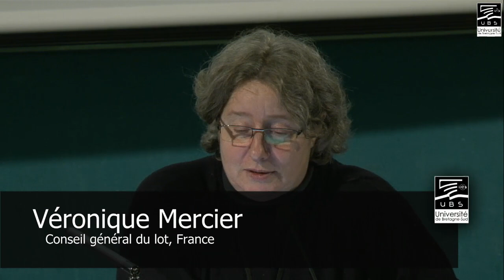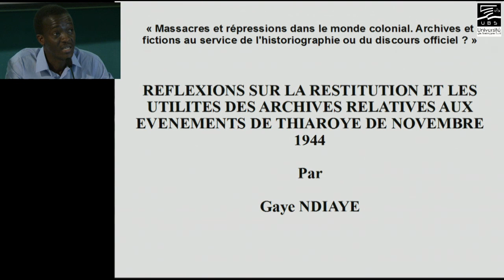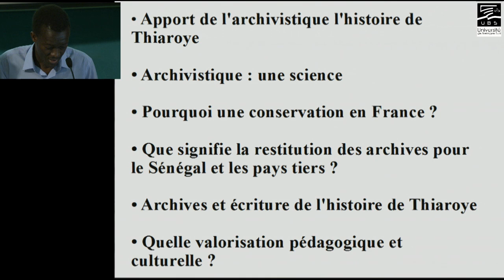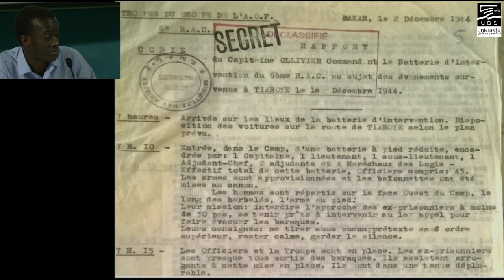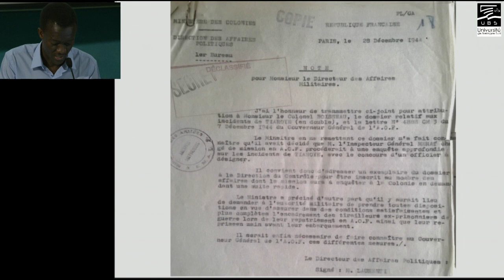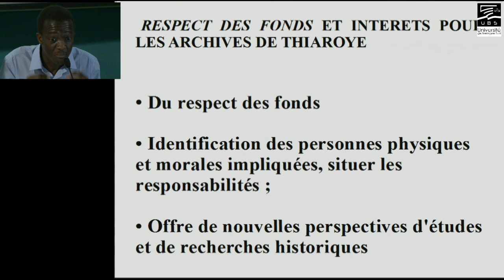session 4 : Quelles sources pour rendre compte des massacres?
Président :  Omar Gueye (Université Cheikh Anta Diop)

Philippe Grand
(France) : Autour du 17 octobre 1961 : Jean-Luc Einaudi et l’accès aux archives

Véronique Mercier
(Conseil général du Lot, France) :  Archivistes et historiens

Gaye Ndiaye
(université d’Angers, France), Réflexions sur la restitution et les utilités des archives relatives aux événements de Thiaroye de novembre 1944

Discussion